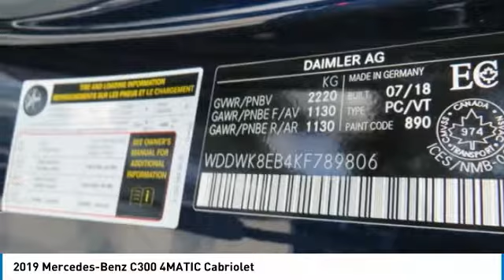2019 Mercedes-Benz C300 Brampton ON 19MB077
2019 Mercedes-Benz C300 4MATIC Cabriolet

Mercedes-Benz Brampton
10 Coachworks Crescent

Don't miss this 2019 Mercedes-Benz. Make a great choice today with this must-have convertible. Learn more about this convertible by contacting the dealership today and own it today.